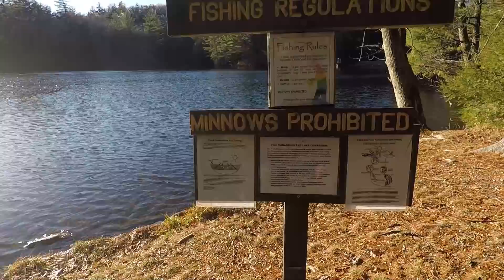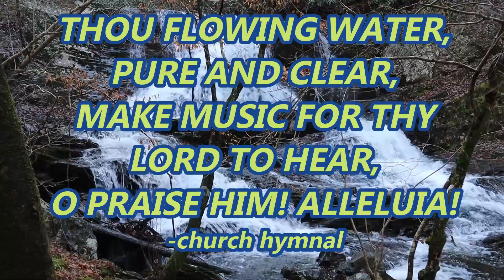Exploring Georgia Mountains for Fishing Spots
It is always a good time roaming around the mountains and searching for new fishing holes. This was all from the North Georgia Mountains and Cohutta Wilderness. Found several trailheads and fishing spots that i plan to come back to in the summer for bass and sunfish.